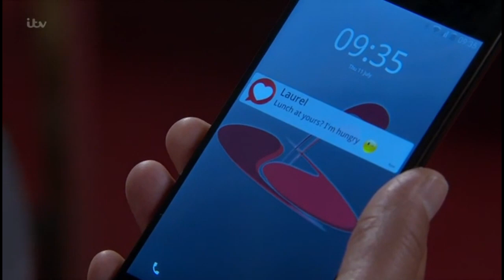SHE CAN'T KEEP HANDS OFF HER BOSS *GONE SEXUAL*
11th July 2019
Emmerdale Jai and Laurel sneak around and make out/ kiss in the kitchen
Playlist of Jai and Laurel: